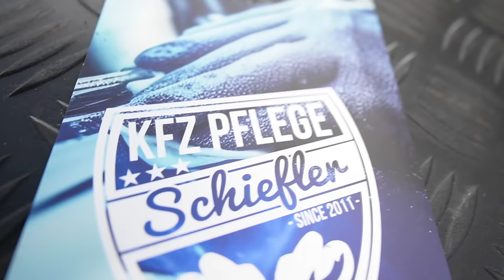Das und VIELES MEHR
Code: KFZFuzie

Hauptsponsoren

Tecpo
Motul
Febi
Lixup